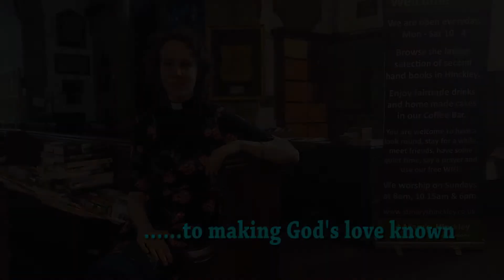Big Conversations - St Mary's Hinckley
In the run up too Bishop Martyn's first Big Conversation in Hinckley, we recently spoke to thier Curate Angela Tarry about what mission means to them and what they are looking forward to from the upcoming weekend of mission.